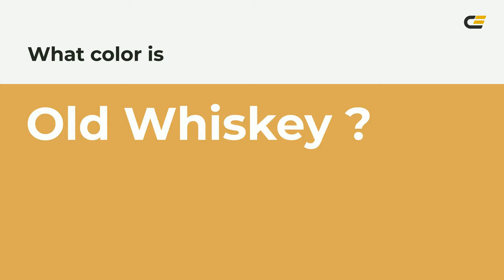Old Whiskey color ddaa55 hex color - Yellow color - Cool color ddaa55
What color is Old Whiskey ? ddaa55 hex color - Yellow color - Cool color ddaa55

Hex ddaa55 Color Code is also known as Old Whiskey color.

Hex ddaa55 Color code in RGB color code model is created after adding 86.67% red color, 66.67% green color and 33.33% blue color.
Hex ddaa55 Color code in CMYK color (process color) code model is generated after subtraction of 0% cyan, 23% magenta, 61% yellow and 13% black.